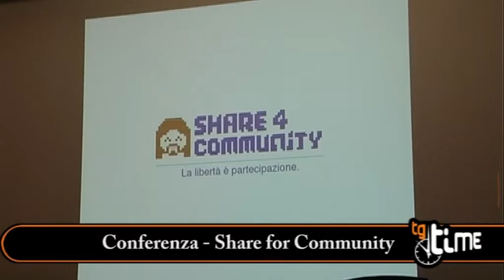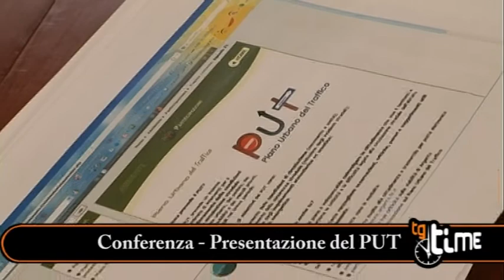Tg Aprile 2011